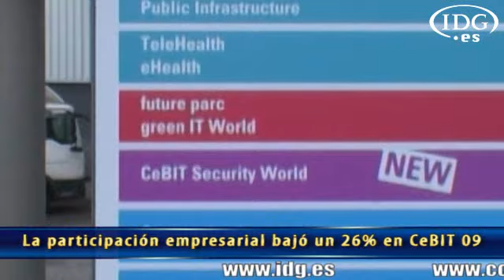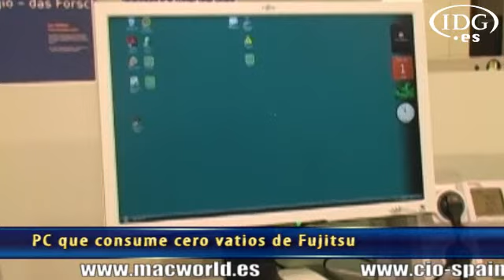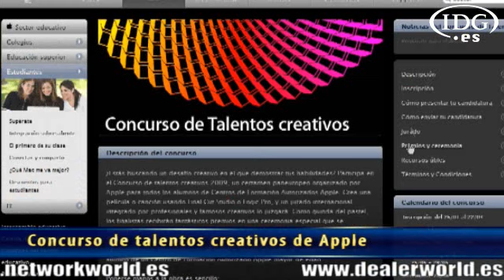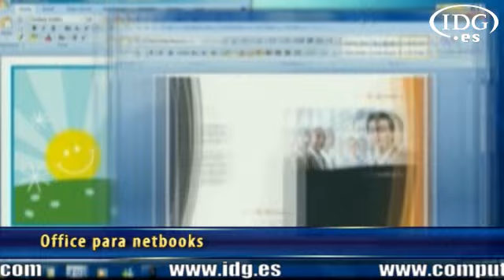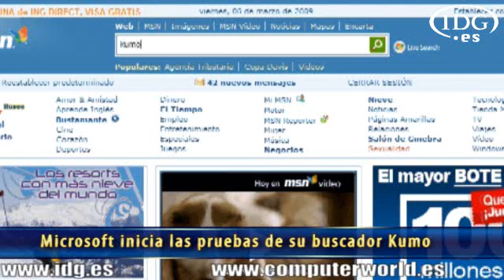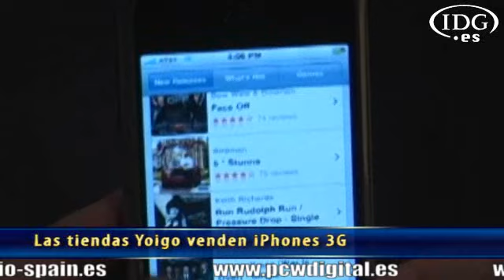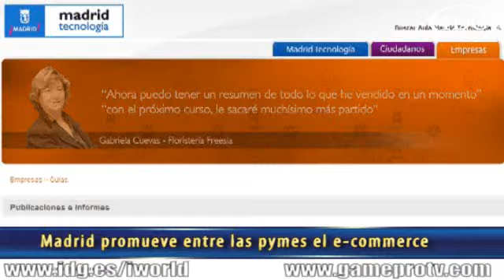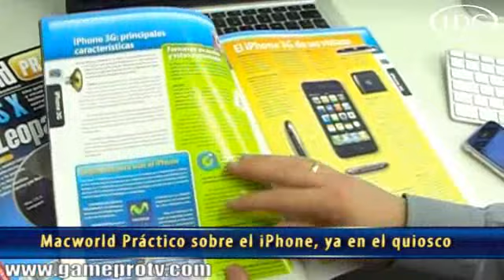Informativo semanal de IDG TV (6/03/09)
Arnold Swcharzenagger acudió a CeBIT en representación de California, socio oficial de la feria de TI europea, que tuvo un 26% menos de participación empresarial; Fujitsu presentó en la muestra alemana un PC que consume cero vatios; Asus mostró un portátil con doble pantalla y MSI ha renovado sus portátiles X-Slim; Apple lanza una nueva generación de sus sobremesas Mac mini, iMac y Mac Pro; Steve Jobs, propuesto para el Príncipe de Asturias; las tiendas de Yoigo venden iPhones 3G; Extremadura ya tiene su superordenador Todo esto y mucho más en el informativo semanal de IDG TV (6/03/09)